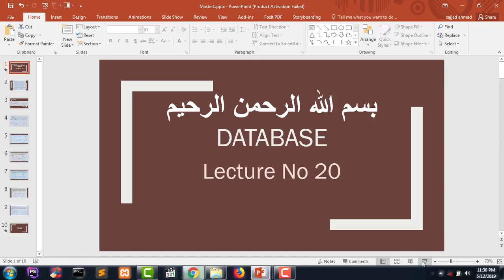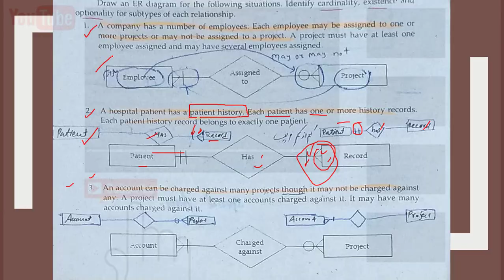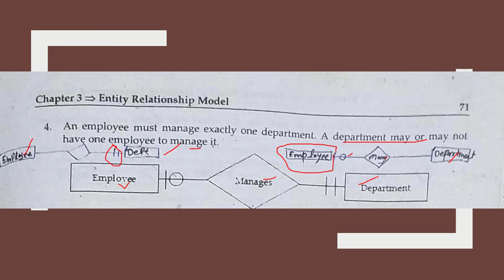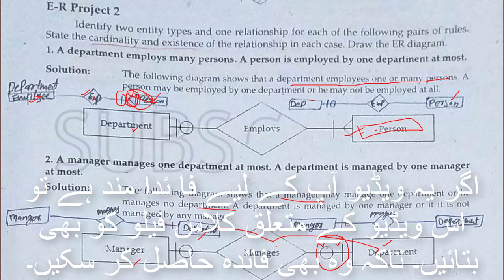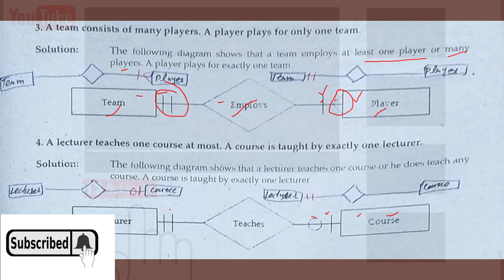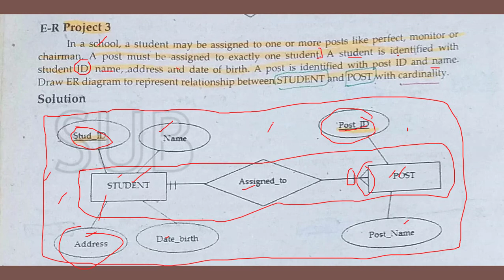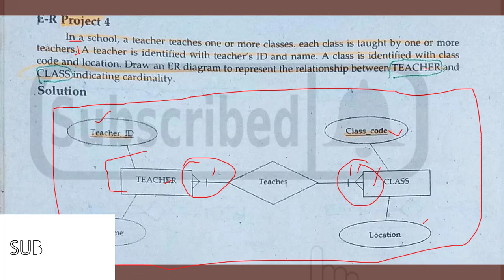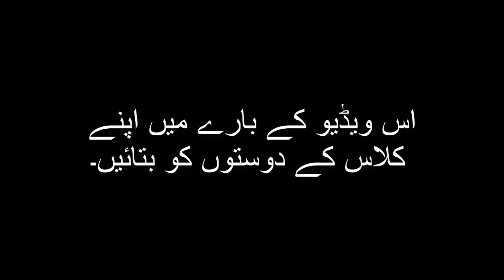Database - ADP BSc BA - Part 20 - In Urdu -YOUTUBE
In this video, it will be discussed:
What are E-R Projects
What are E-R Examples